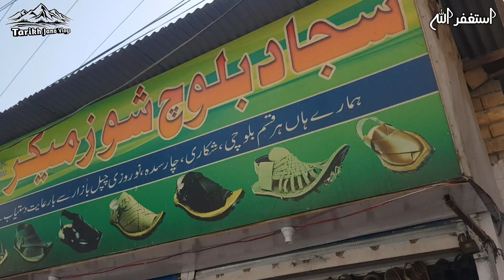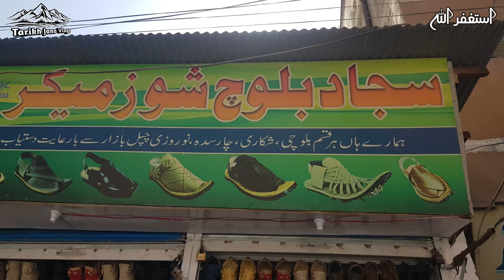Sibi | Bolan | Quetta |Tarikh Jano Vlogs | بلوچستان | کوئٹہ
this is a travel story in which we have Sibi and Quetta Sibi is a beautiful place and it have a huge history after visiting Sibi we visited bolan which is a very beautiful place and a tourism point and bolan also have a beautiful history because the way of bolan has been used by various soldiers to conquer Sind and places located in Balochistan and Punjab region after visiting bolan we went to Quetta which is the capital of Balochistan the city of Quetta is surrounded by mountains its famous mountain is chilton its temperature in winter is below minus one degree centigrade we have enjoyed our this visit and I hope you also enjoyed our this visit. if you have enjoyed our this video then it is requested to you that please subscribe our YouTube channel and like this video. thanks for watching